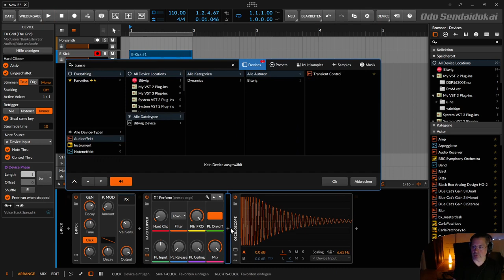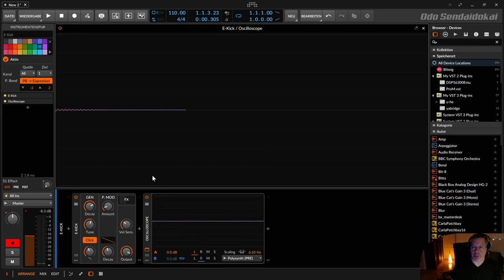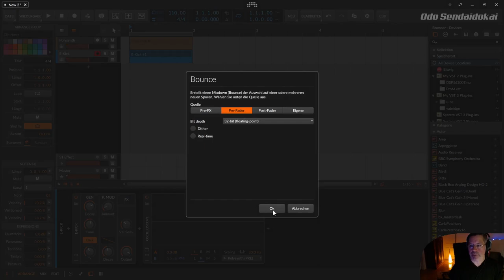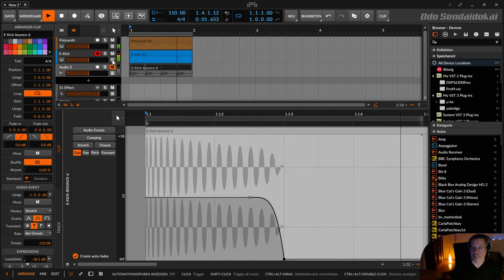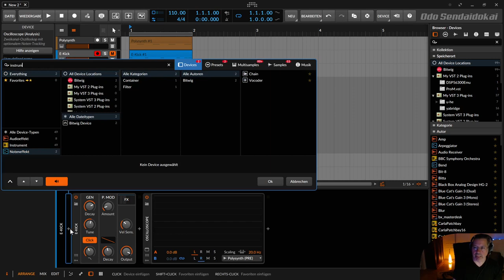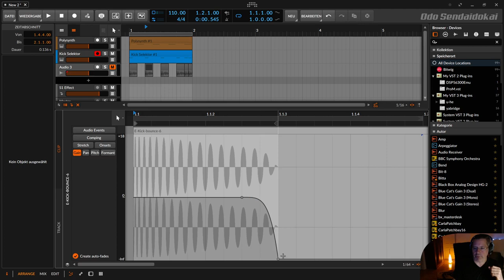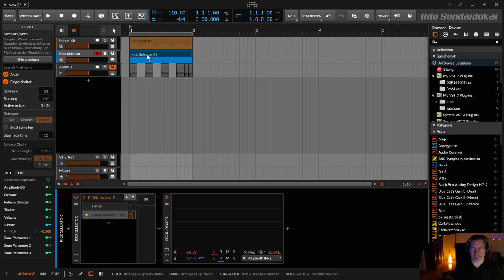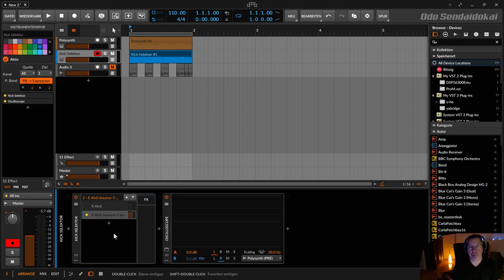Bitwig - Kick Trick Recycling - Midi Audio Clipping Transients | deutsch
In dieser Folge zeige ich dir wie du deine synthethisierte Kick Drum schön vom Bass trennen kannst und das mit sehr wenig Aufwand.

00:00​ Einleitung
00:28 Kick und Bass voneinander trennen
00:53 Demoaufbau
01:28 Der Oszilloskop Check
03:48 Der Bass (Release & Notenlänge)
05:40 Kick zu Audio (32 Bit Float)
06:28 Gain(ende) Länge
08:30 Recycling - Midi statt Audio - Sampler
11:45 Processing Chain deaktiviert immer bereit
13:00 Für Support bitte unter dem Video kommentieren. Danke.